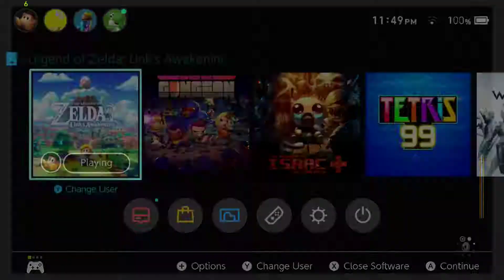The NEW Legend of Zelda Link's Awakening - GyroMonk Plays - Part 6 [Dampe?]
Playing the new remake of the 2D Game Boy game Zelda: Link's Awakening.

Official Description:
Link has washed ashore on a mysterious island with strange and colorful inhabitants. To escape the island, Link must collect magical instruments across the land and awaken the Wind Fish. Explore a reimagined Koholint Island that’s been faithfully rebuilt in a brand-new art style that will entice fans and newcomers alike. Battle enemies as you conquer numerous dungeons and uncover the hidden secrets of the island. Encounter Super Mario enemies like Goombas, Piranha Plants, and more, and interact with unique locals who help Link on his adventure. As you clear dungeons throughout the main story, earn dungeon rooms (Chambers), then arrange them into custom layouts in the all-new Chamber Dungeon. Place your dungeon entrance, Nightmare room, and everything in between as you try to fulfill objectives and play through a new dungeon. Tap compatible amiibo figures to earn more Chambers and and additional Chambers throughout the game in updated mini-games, such as the river rapids, trendy game, and fishing.